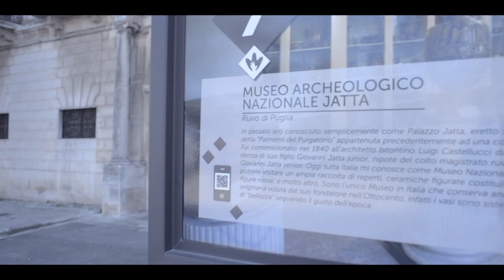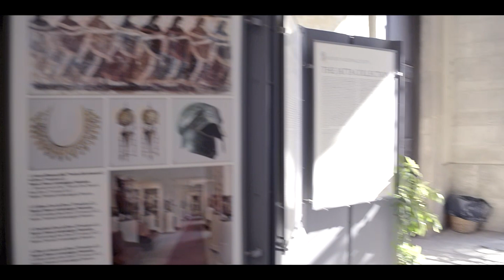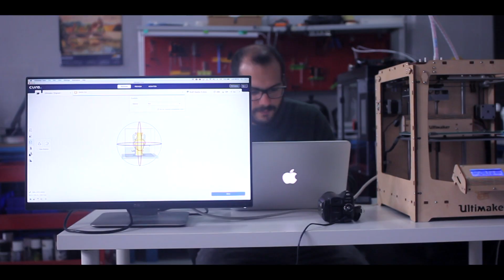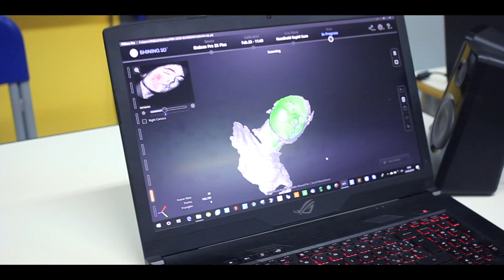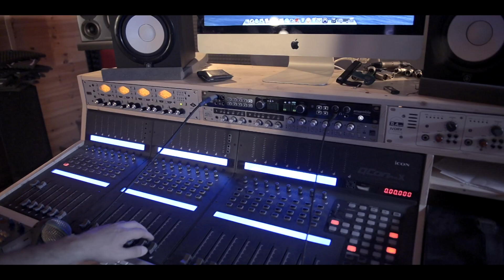Viva il Museo, Vivi il Museo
Museo Nazionale Jatta (Ruvo di Puglia)

Video illustrativo del processo di realizzazione di esemplari 3D tratti dai vasi della collezione museale.
Progetto sviluppato nell'ambito del percorso di alternanza scuola-lavoro condotto dal Liceo Scientifico e Linguistico Orazio Tedone di Ruvo di Puglia, svolto dai ragazzi delle classi IV.